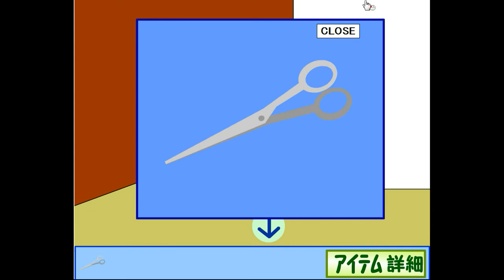[Masuta] Escape from Candy Shop Walkthrough